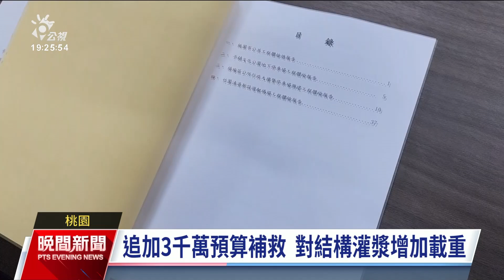新竹、桃園停車場基地上浮傾斜 低估地下水位需施工補救｜20230919 公視晚間新聞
中央前瞻預算補助2億興建新竹市關埔國小地下停車場，2021年完工驗收，去（2022）年工務局發現基地傾斜、上浮將近9公分，雖然已經增設抽水設備，至今仍無法使用。類似狀況，也出現在桃園楊梅區公所暨停車場，因為低估地下水位，在前年颱風來襲時，禁不起強降雨，出現傾斜上浮45公分。